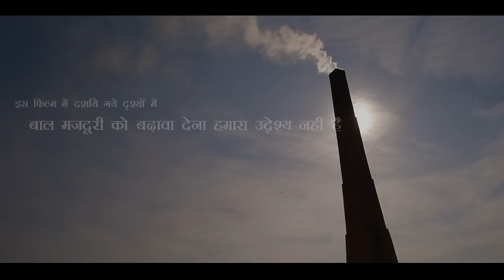hindi short Documentry film The Bricks Chain Hindi short film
There is an industry where only the name of the street is pagan, the market is 3-4 km. Happens at a distance. Where these laborers can go shopping for 15 days for their daily needs. We know this industry by name as brick kiln.

Director: Sk Art Verma

Director of Photography: Sk Art
 Editor: Sk Art

Music Supervision & Mixing: Satya Manik

Are you a film maker? Want to showcase your film / documentary and also generate income? Cont Sk Art Film's

अपनी आवाज को दीजिये एक नया आयाम
अगर आप चाहतें हैं लाइव भजन रिकॉर्ड , हिंदी , और कवर गाने तो
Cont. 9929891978